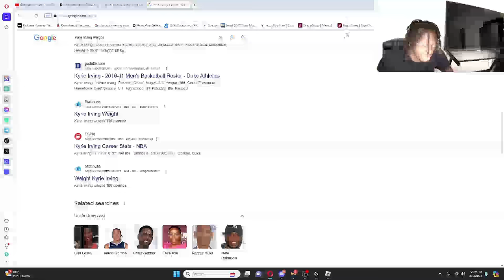I Became Masked Kyrie Irving In EVERY Roblox Basketball Game...